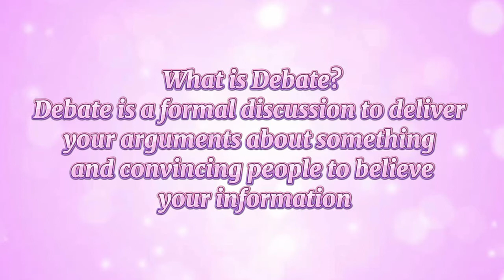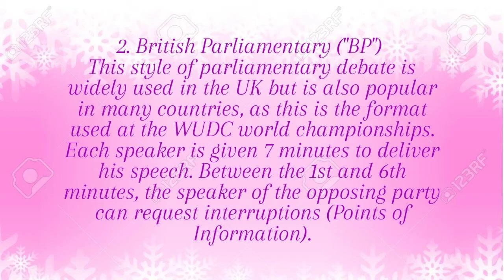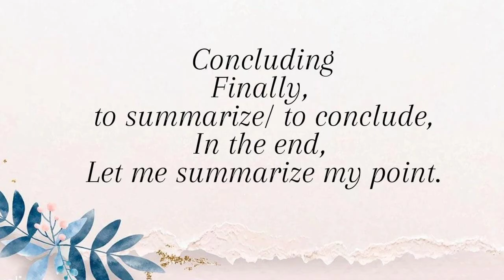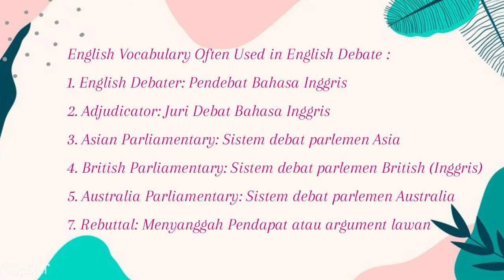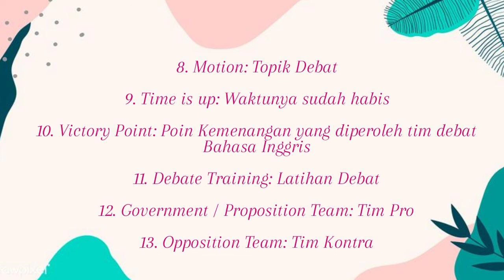Debate I Assignment Alvi Rahmatika